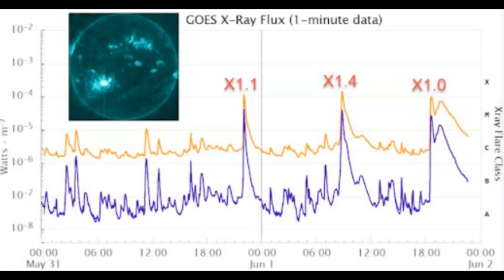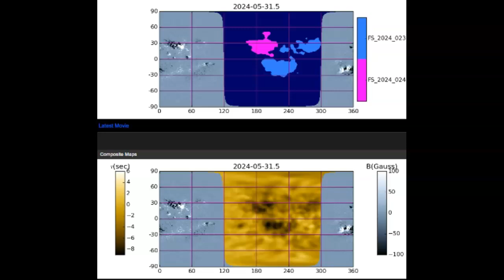According To NASA And NOAA Everyone Got It Wrong On Yesterday's CME!